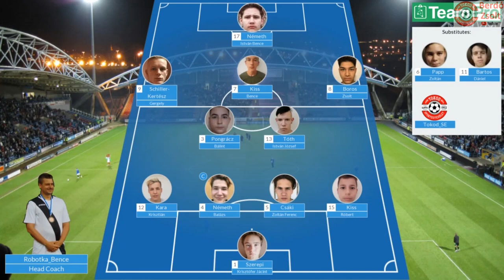Piliscsévi SE U19 - Tokod SE U19 3-3 (2-1) - Összefoglaló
Komárom-Esztergom M.II.O. U 19 ÉSZAK 6. forduló

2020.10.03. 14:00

1-0 3’ Gyügyei Márk
1-1 25’ Schiller-Kertész Gergely
2-1 28’ Valek Bence
2-2 61’ Kiss Bence
3-2 65’ Mesterházi Csaba
3-3 85’ Kiss Bence

Kiállítva: Szőke Tibor (90' - Piliscsévi SE)